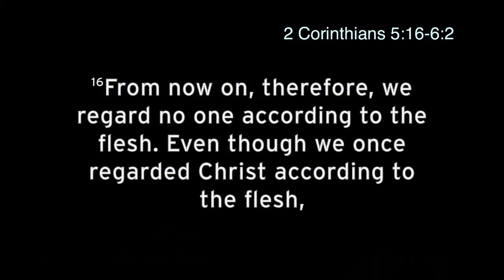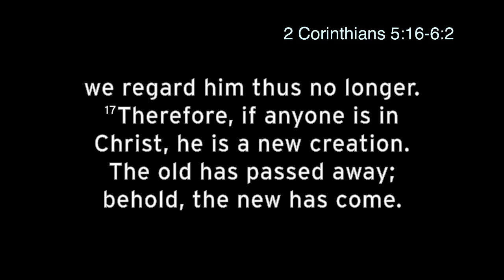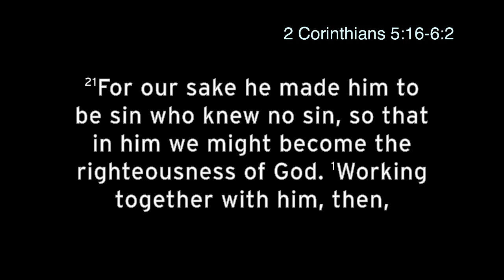Sun PM - Henrik Lindmark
Henrik is pastor in Norrköping Vineyard